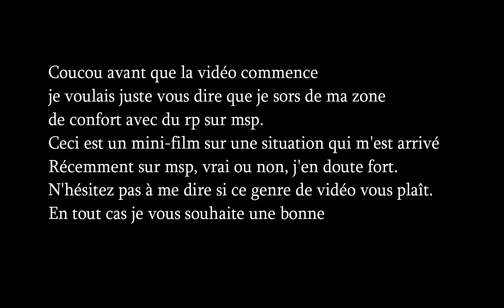Elle dit qu'elle a un cancer pour être vip 😈 RP-MSP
Aujourd'hui je fais mon premier RP sur msp sur un mini film. Une fille est récemment venu me parler sur msp en me disant qu'elle allait bientôt mourir et que son rêve était d'être vip. Je ne suis pas dupe, et je trouve que des gens vont beaucoup trop loin pour un simple vip...

Merci pour tous les soutiens financier, et les sponsors de la chaine !

Mes logiciels :

Filmer et monter : Filmora
Miniatures : Photoshop

XoXo💋